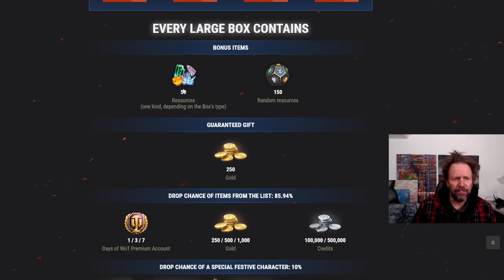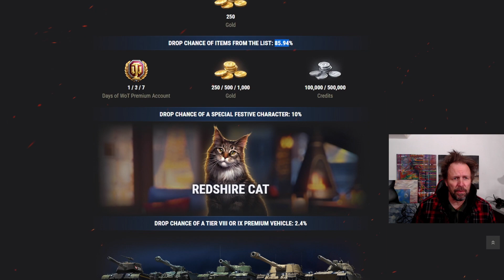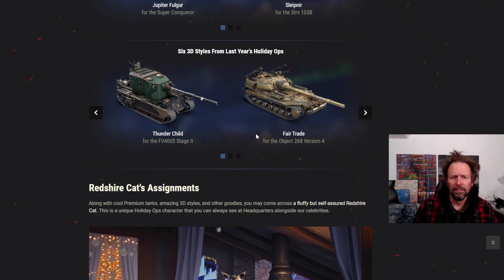Opening 200 Large Christmas Boxes Live!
Explanation of all the prizes and 200 large Holiday OPS box opening!